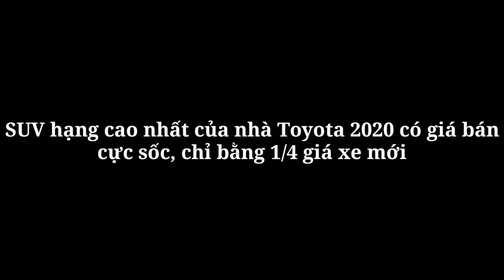SUV hạng cao nhất của nhà Toyota 2020 có giá bán cực sốc, chỉ bằng 1/4 giá xe mới_360 Xe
360 Xe_Chiếc Lexus LX 570 đã tìm được chủ nhân mới chỉ sau vài ngày đăng bán.